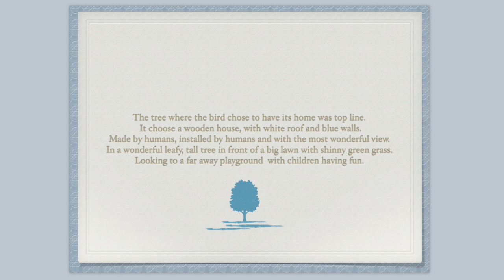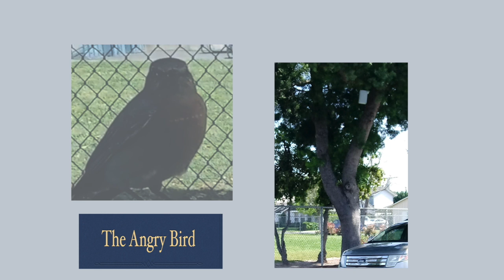The Angry Bird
A video about an angry bird. Sad